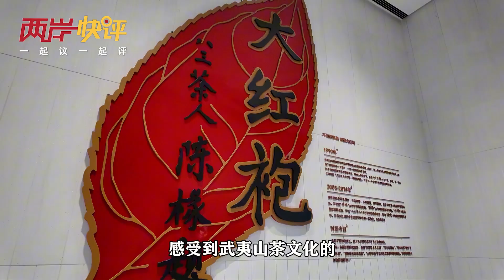茶香敘茶緣 茶和兩岸心